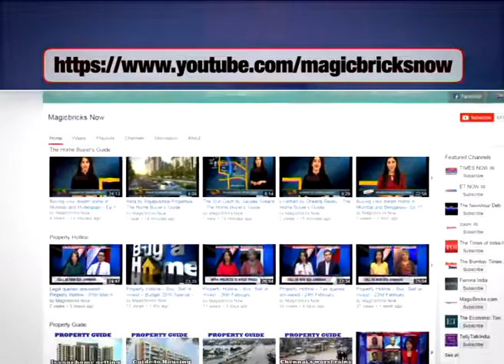Chennai oil spill: Massive clean-up operation underway - The News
Five days after a major oil spill polluted Chennai coast, more than 50 tonnes of sludge have been removed by the pollution response team of the Indian Coast Guard. Commandant Pradeep B Mandal, who is in charge of the cleanup operation, said another 20 tonnes was estimated to be still floating along the coast.